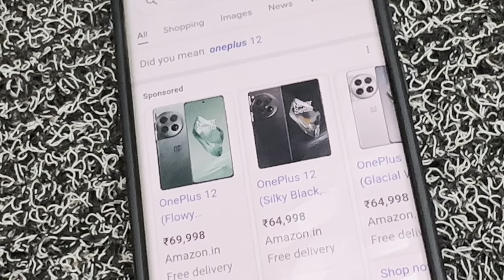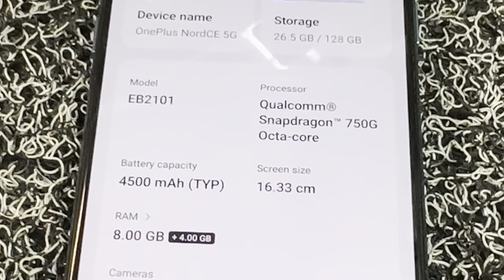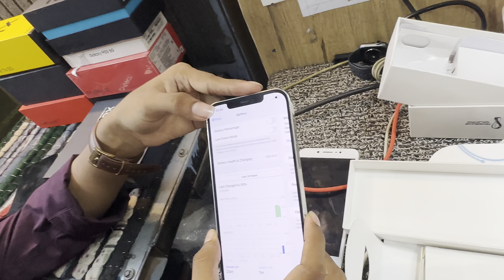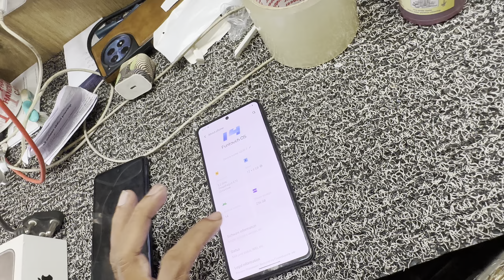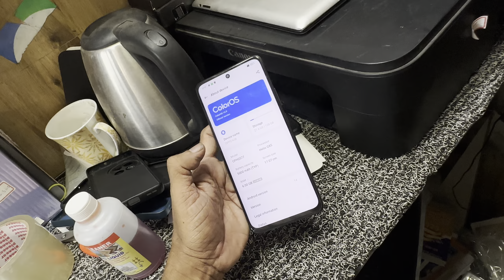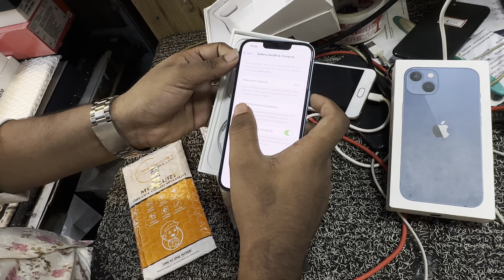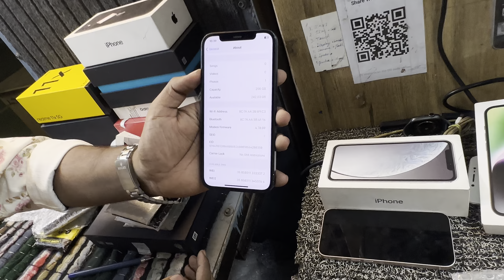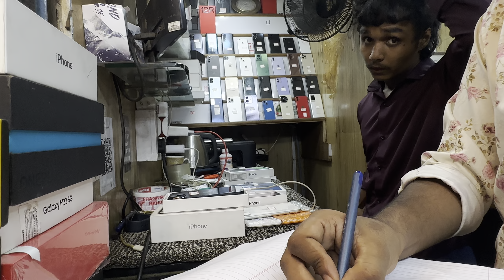TODAY STOCK VIDEO 14, 9, 2024